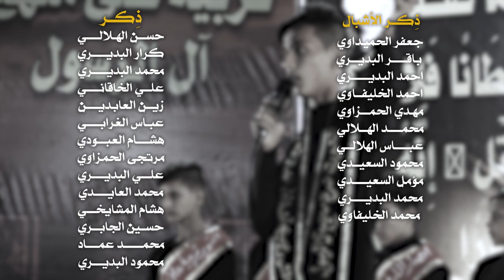|| فاز بخير || أداء: حيدر علي || كلمات: وسام الكناني